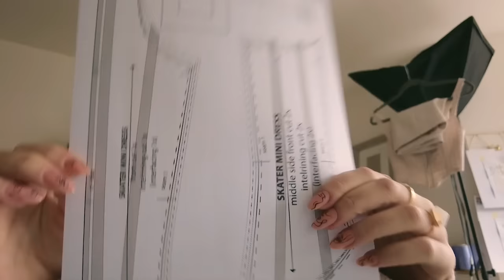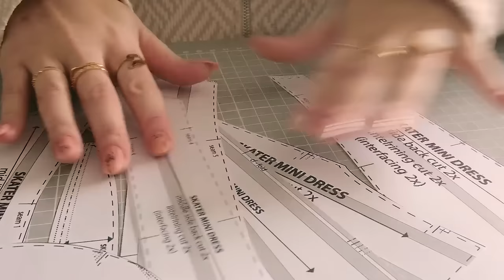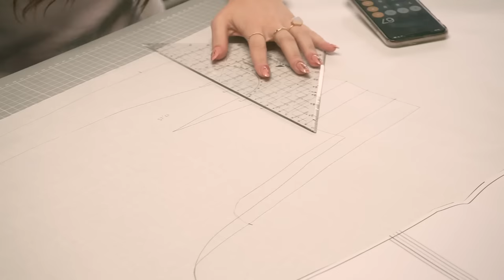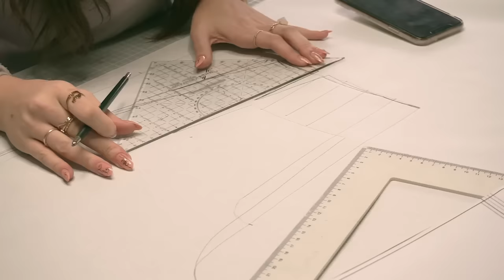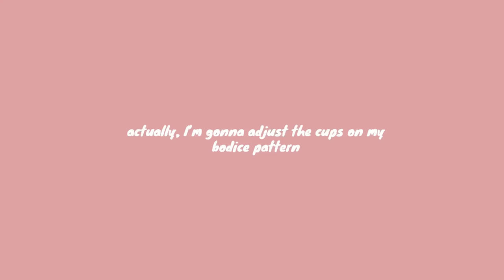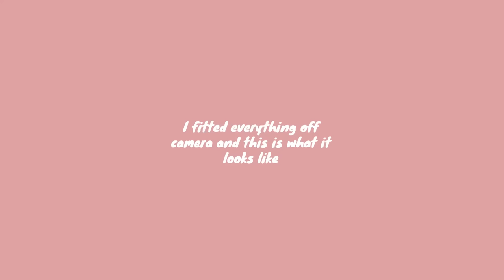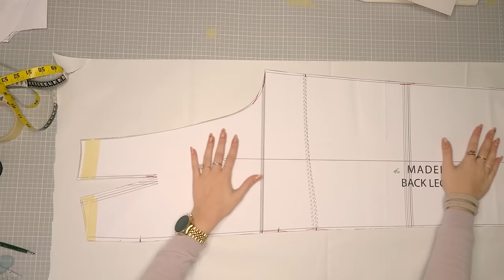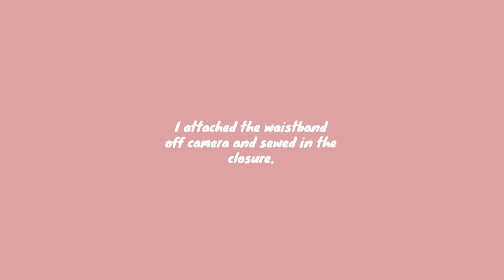Making a BUBBLEGUM Suit! *Teuta Matoshi inspired* - THISISKACHI DIY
Taking inspiration from Teuta Matoshi's Lilac Dress, I am making a two piece outfit with a tightly fitted bodice and straight legged pants that make you look BOMB!

If you're new here, I'd recommend the BASICS - SEWING SCHOOL playlist, you will find all the episodes of my classes there:

Leave me feedback on this video in the comments down below, as well as design ideas for variations I will consider for my future videos!

COMMONLY USED MATERIALS
*Pattern ruler
*Curved pattern ruler set
Draping tape
*Bias binding (bulk)
*Bias binding (single)
*Rigeline boning
Bias piping
*Hooks and eyes tape
*Cotton ribbon
*Cotton lace ribbon
*In seam zippers
*Cotton twill tape for labels